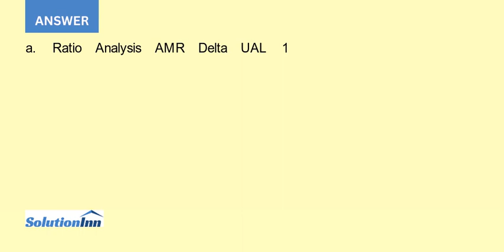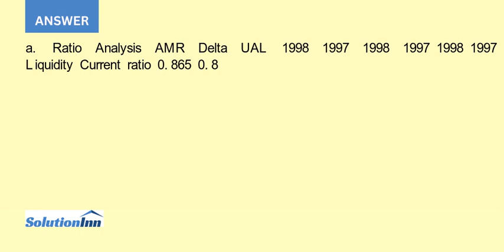The airline industry is one of the more volatile industries During lean years in the early 1990s ...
The airline industry is one of the more volatile industries. During lean years in the early 1990s, the industry wiped out the earnings it had reported during its entire history. Pan American Airlines and Eastern Airlines ceased operations, while Continental ...